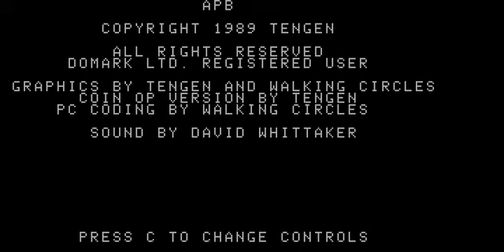A.P.B. (HERCULES)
EDITOR: DOMARK
DESARROLLADOR: WALKING CYCLES
AÑO: 1989
GÉNERO: ARCADE/RACING
SISTEMA: PC HERCULES